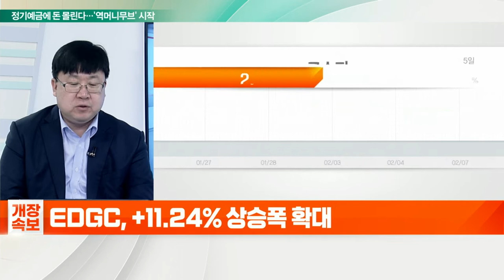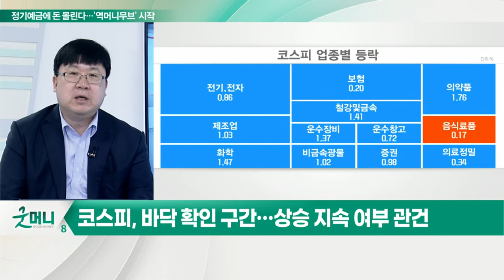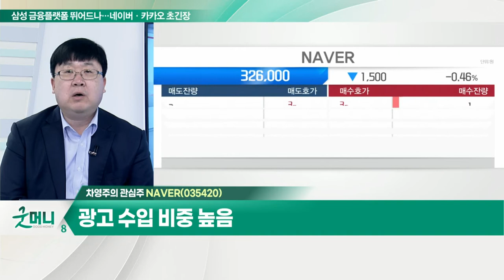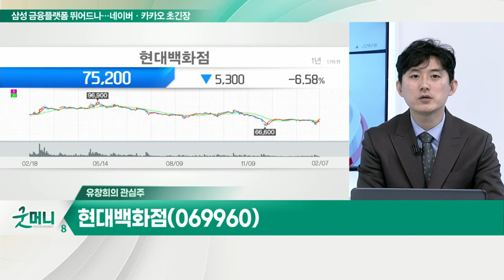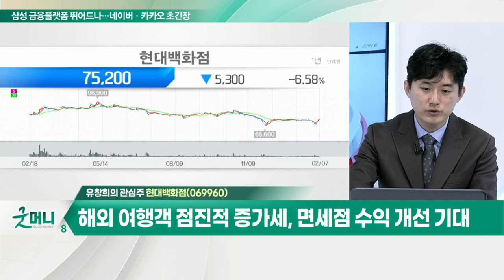NAVER... 광고 수입 비중 높음 / 현대백화점... 명품 대비 마진 높은 패션 중심 성장세_개장 관심주 (20220207)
Q. 반등하는 코스피… 바닥 찍고 올라갈까?
- 코스피, 바닥 확인 구간… 상승 지속 여부 관건
- 관망 자세 필요한 구간

Q. "은행주의 시간이 왔다"… 호실적 기대감↑?
- 4대 금융지주, 지난해 순익 14.5조 원 '역대급'
- 은행주, 추가 금리 인상 기대 속 수익성 개선 전망
- 비은행 영업 수익 증가세 지속
- 배당 성향 증가 및 외국인 안정적 수급
- KB금융, 우리금융지주 등 주목

NAVER(035420)
- 광고 수입 비중 높음
- 주가 바닥권 인식, 분할 매수 전략

- 명품 대비 마진 높은 패션 중심 성장세
- 복합쇼핑몰 시장 확대 수혜
- 해외여행객 점진적 증가세, 면세점 수익 개선 기대